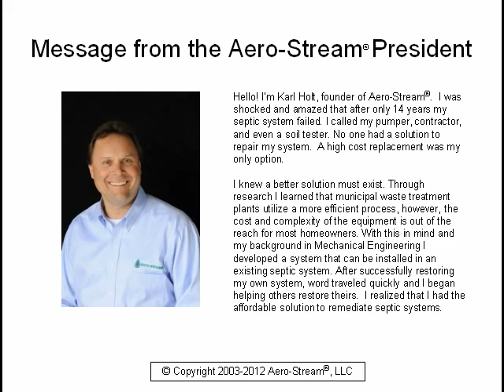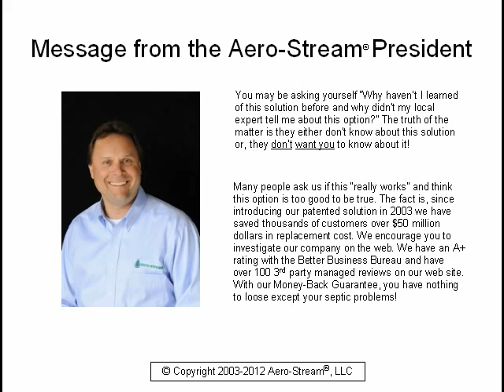Septic System Function, Failure & Restoration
- Learn how septic systems work, how they fail and how to restore a Mound system.  Fix septic tank problems with an aerobic septic system by Aero-Stream. Message from Aero-Stream President.